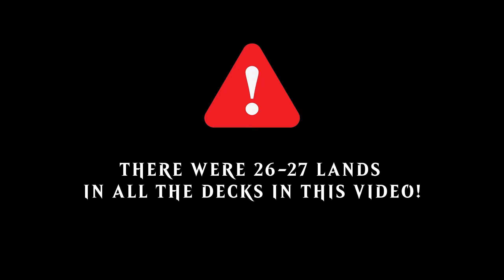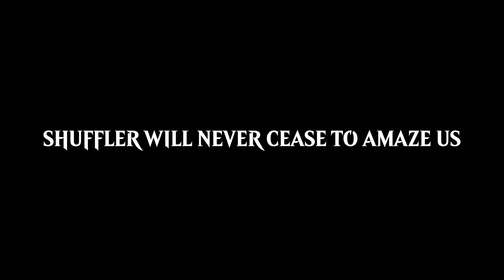🏆🏆 A NEW WORLD RECORD 2 IN MTG ARENA 💣💣 EXCLUSIVE, YOU CAN'T MISS IT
00:00  How much has Shuffler improved since last time
02:27  The craziest moment in the video
04:53  A new world record 2

MTG Arena Magic: The Gathering Arena MTGA Mtg Arena Standard Deck Guide Magic Arena MTG Arena  Gameplay Best of One Bo1